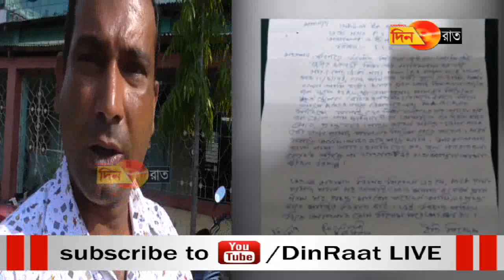বিধায়কের চেম্বারে স্ব- দলীয় কর্মীকে মার